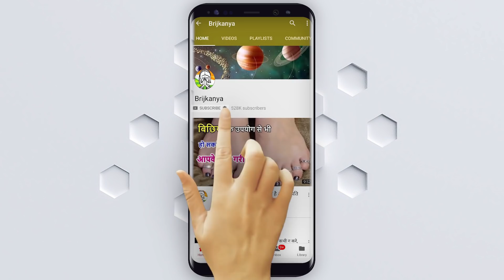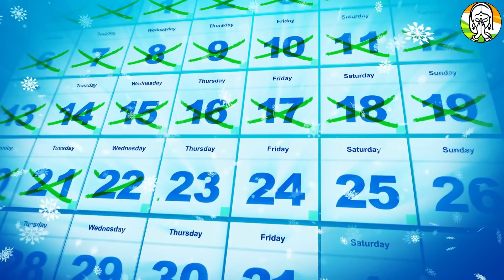दिवाली की रात में दिखें ये जीव, तो मान लें हो गई है लक्ष्मी की कृपा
दिवाली की रात में दिखें ये जीव, तो मान लें हो गई है लक्ष्मी की कृपा - दिवाली की रात में दिखें ये जीव, तो मान लें हो गई है लक्ष्मी की कृपा